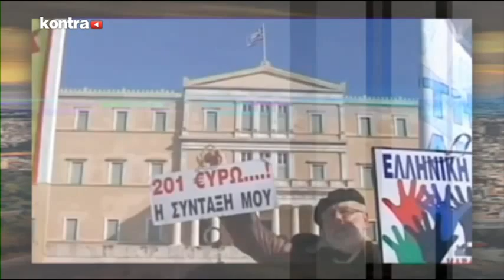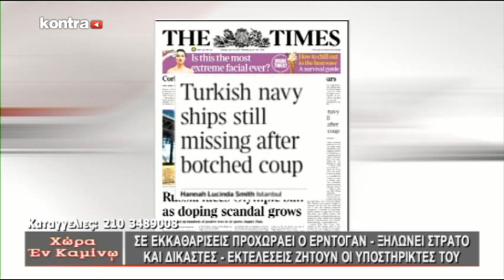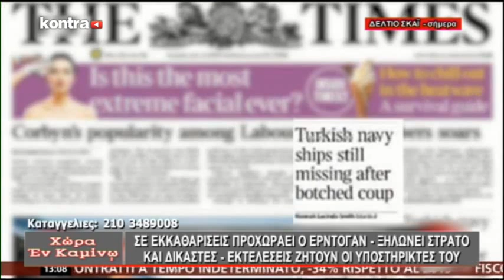ΧΩΡΑ ΕΝ ΚΑΜΙΝΩ 19/07/2016 ΜΕΡΟΣ 1 | Kontra Channel Hellas